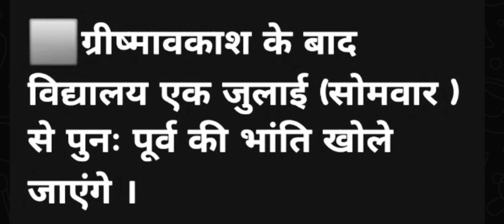*📢हरियाणा के राजकीय विद्यालयों में जुलाई माह के अवकाश*